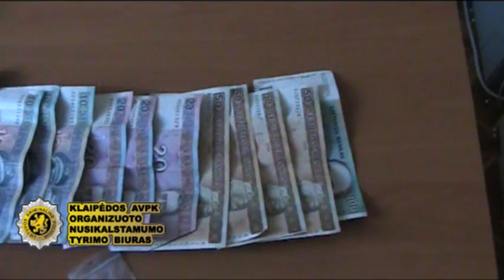Klaipėdoje baigti 2 tyrimai dėl narkotikų platinimo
Klaipėdos AVPK ONTB, reaguodamas į Klaipėdos mieste padažnėjusius apsinuodijimų narkotinėmis (psichotropinėmis) medžiagomis atvejus (tarp jų ir mirtinus), toliau tęsia aktyvius tyrimo veiksmus, nustatant kvaišalų platinimo vietas bei traukiant baudžiamojon atsakomybėn šias medžiagas platinančius asmenis.
Policijos ir Klaipėdos apygardos prokuratūros ONKTS pareigūnai baigė du ikiteisminius tyrimus dėl nurodytų medžiagų platinimo.
Ikiteisminių tyrimų metu nustatyta, kad heroino ir kitų medžiagų mišiniu buvo prekiauta keliuose uostamiestyje veikusiuose narkotinių ir psichotropinių medžiagų platinimo „taškuose".
Iš viso buvo sulaikyti aštuoni su neteisėta narkotinių ir psichotropinių medžiagų apyvarta susiję asmenys. Visi kaltininkai niekur nedirba.
Kaltinimai platinus narkotikus pareikšti šešiems uostamiesčio gyventojams. Dar du asmenys kaltinami įsigiję narkotines ir psichotropines medžiagas vartojimui. Kaltininkams inkriminuojama 18 nusikalstamų veikų.
Visi kaltininkai, išskyrus 1976 metais gimusią klaipėdietę Mariją, anksčiau teisti. 1981 metais gimusi Irina teista net 16 kartų.
Nutraukta trijų narkotinių ir psichotropinių medžiagų „taškų" veiklą butuose Švyturio g., Kooperacijos g. bei Turgaus a. Kvaišalų aptikta ir vienuose nakvynės namuose -- kaltininko kambaryje.
Pareigūnai iš neteisėtos apyvartos paėmė heroino, metamfetamino bei narkotinių ir psichotropinių vaistų.
Keturi kaltininkai suimti, likusiems paskirtos švelnesnės kardomosios priemonės.
LR BK 260 str. 1 d. už neteisėtą disponavimą narkotinėmis ar psichotropinėmis medžiagomis turint tikslą jas platinti numato laisvės atėmimą nuo 2 iki 8 metų.
Vadovaujantis Lietuvos Respublikos Konstitucijos 31 str., asmuo laikomas nekaltu, kol jo kaltumas neįrodytas įstatymo nustatyta tvarka ir pripažintas įsiteisėjusiu teismo nuosprendžiu.
Policijos pareigūnai dėkoja neabejingiems klaipėdiečiams, suteikusiems vertingos informacijos apie jiems žinomas narkotikų platinimo vietas